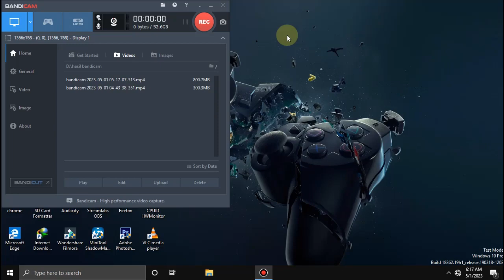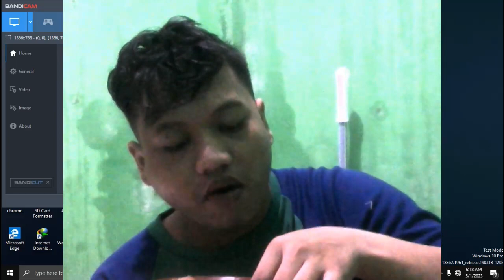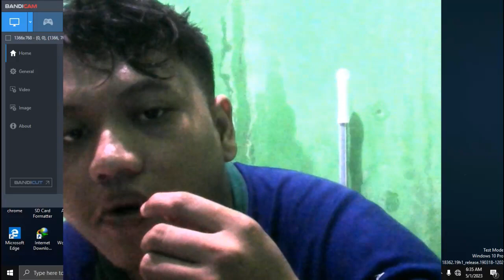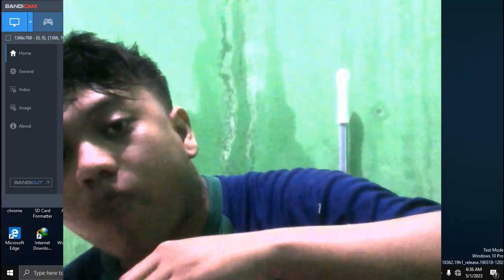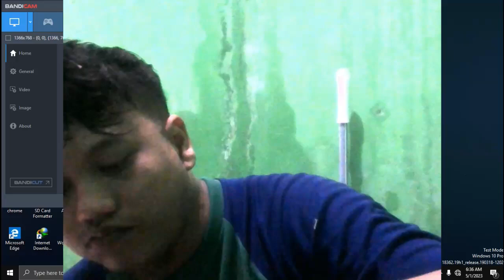test ASMR noise reduction on |soundtech 2.1